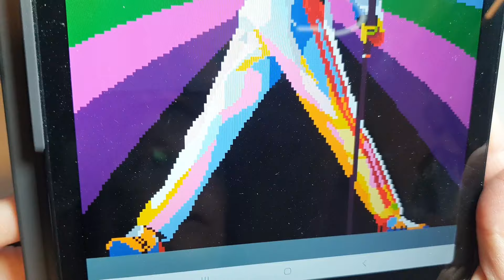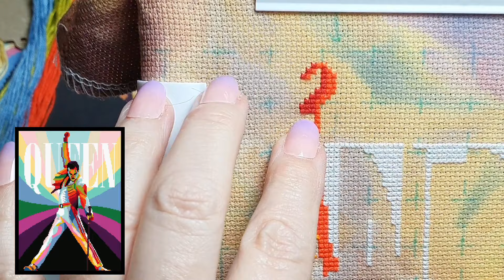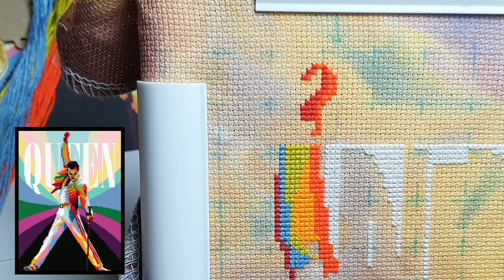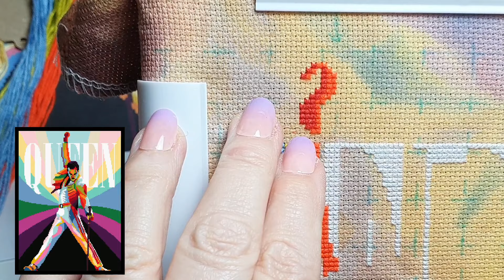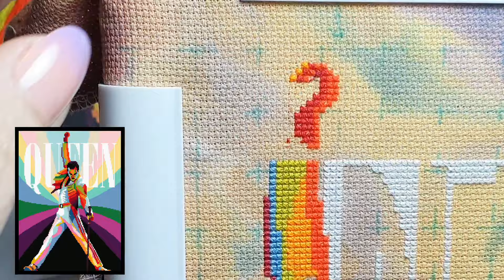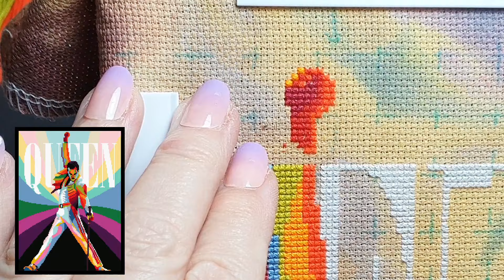STITCH WITH ME | FREDDIE | a rainbow of colors ❤️ | 16 ct cross stitch from Etsy